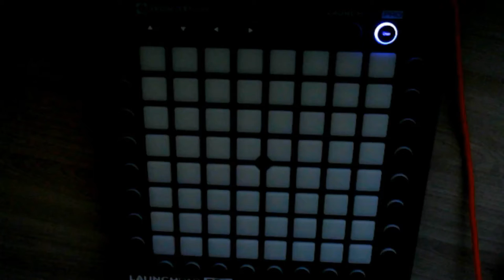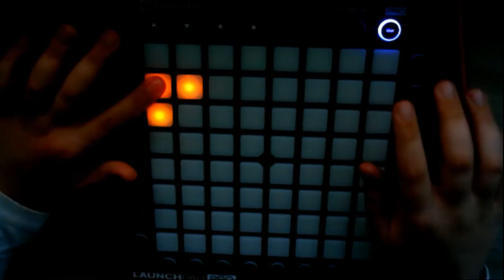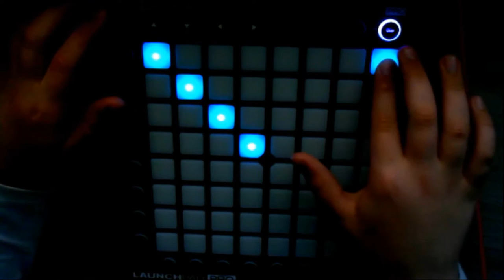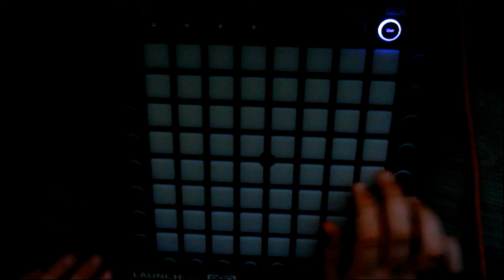TheFatRat - Unity (Launchpad Pro Cover)